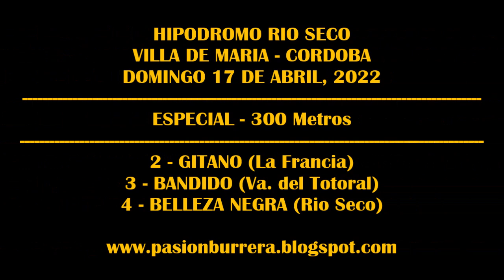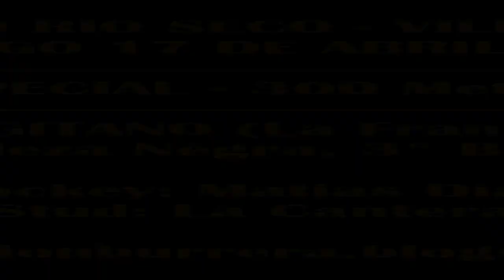GITANO, HIPOROMO RIO SECO (17-04-2022)